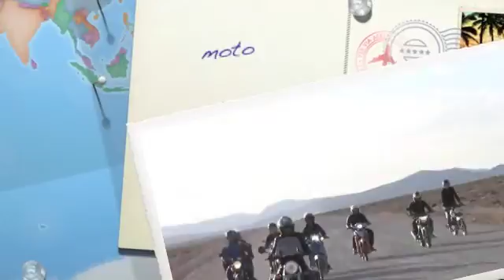sortie en moto Algerie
sortie moto